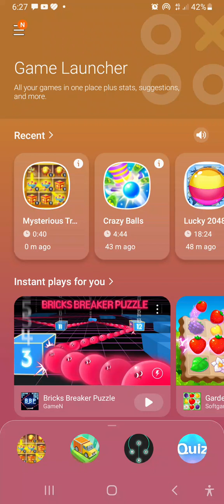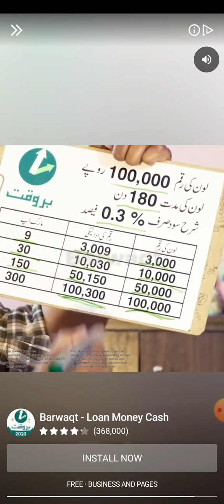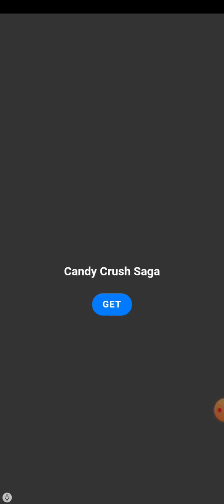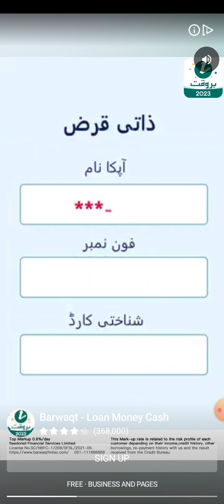29 April 2023